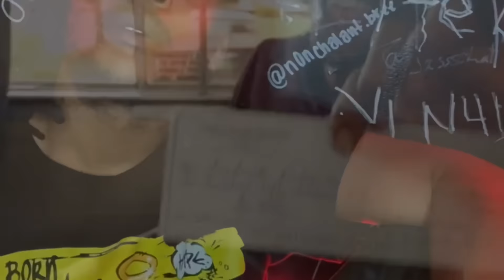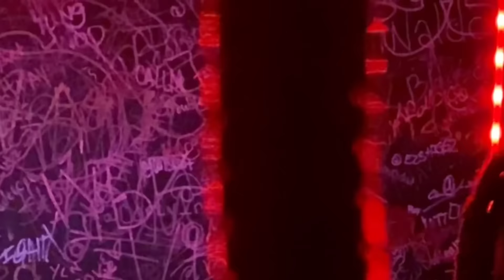FrediyP-Life of the Young & Ambitious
Life of the young and ambitious who's prior living conditions meant staying with his mom or sister and her children. Things were getting realer by the minute, now I'm getting it... well sort of... kind of...
-FrediyP

Original Hustler On All Platforms

Lease Beats Here

FREDIY PRODUCTIONS

New Album Black Wallstreet Out Now

STUDIO TIME/ MIX & MASTER SERVICES